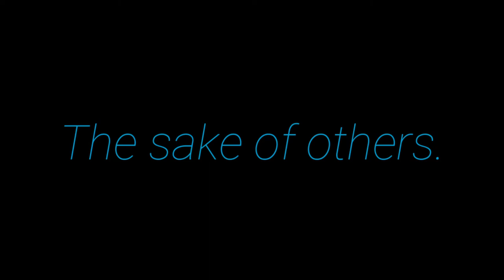Your Originality... | APJ ABDUL KALAM | MOTIVATIONAL VIDEO | WHATSAPP STATUS